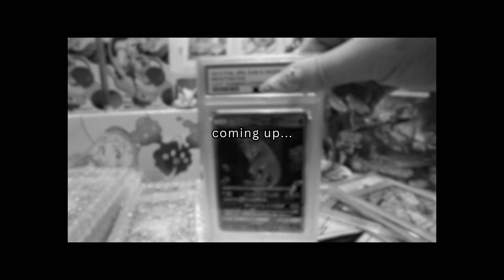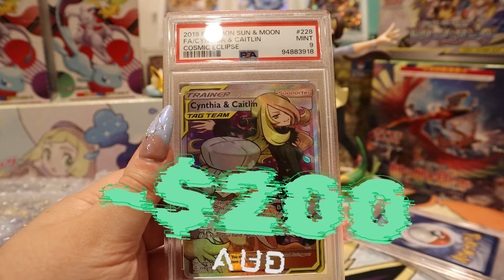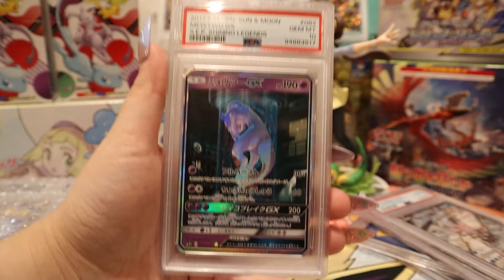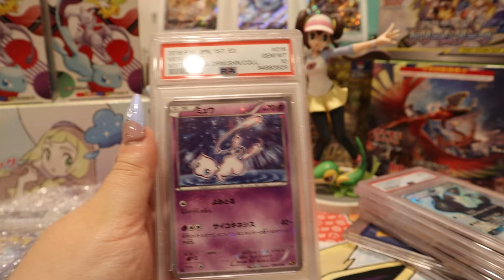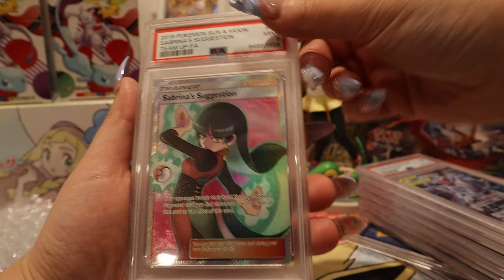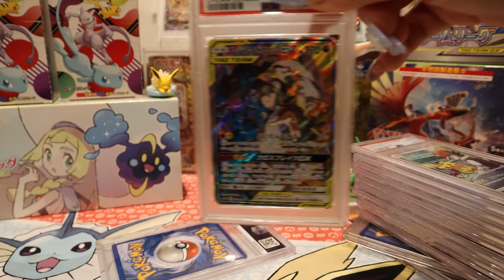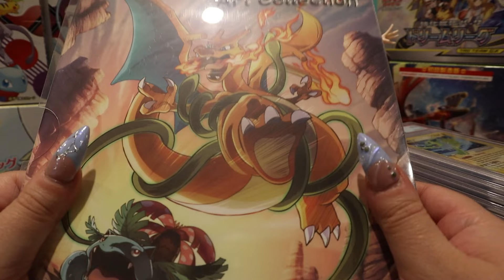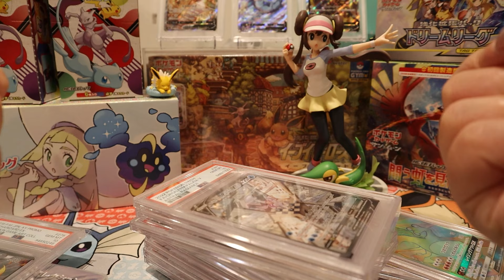I GRADED MY BEST POKEMON CARDS (it was worth it🤗)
I finally sent off my best Pokémon cards for professional grading with PSA, and the results are in! 🔥 this process took three months and the wait is finally over!

I graded with Luna Cards, check them out!!